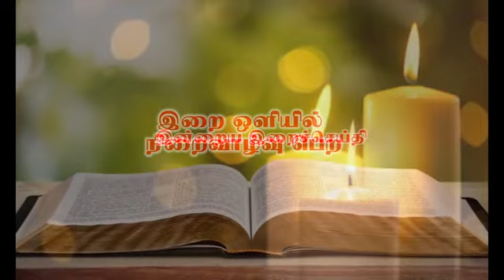இன்றைய இறை சிந்தனை |Daily Gospel Reflection by Rev. Fr Edwin Raj | 23/11/2020 |Tamil Sermon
இன்று நமக்காக இறை சிந்தனைகளை வழங்குபவர் அருட்பணி. எட்வின், பங்குத்தந்தை, வெள்ளையம்பலம்